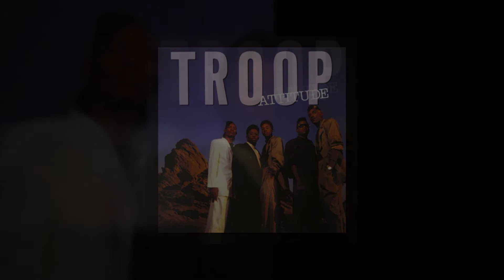Troop - Spread My Wings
Album - Attitude
Released - 1989